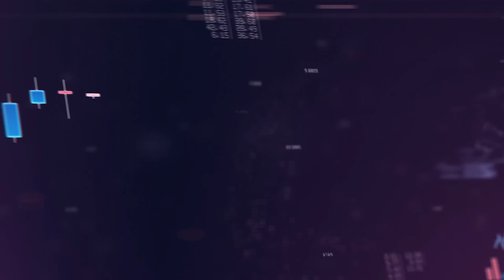Econowise Ep - 10 | Oil Prices | Free Electricity by GOP | Salaried Classes Burdened Unnecessarily?